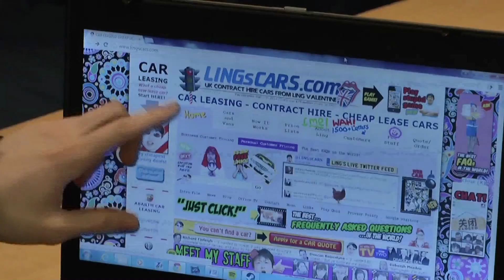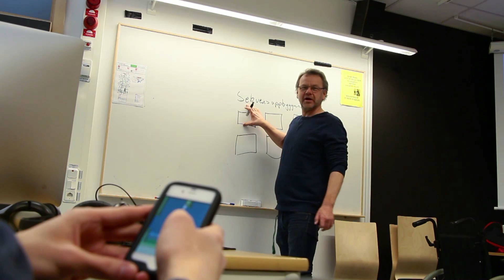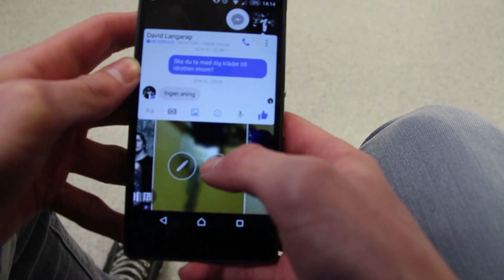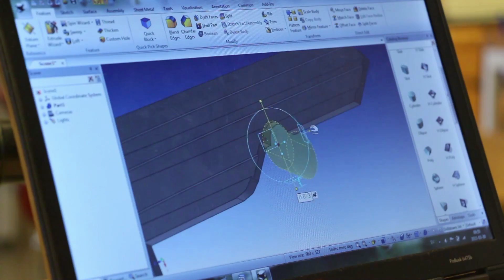TV produktion Lindeskolan 2015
Produktionen är gjort inom kursen Individuellt val våren 2015